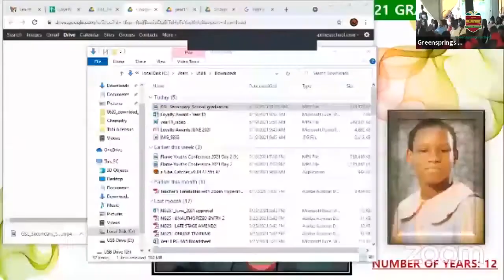Lekki Secondary Graduation 2021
Graduation ceremony of our secondary school students at Lekki campus